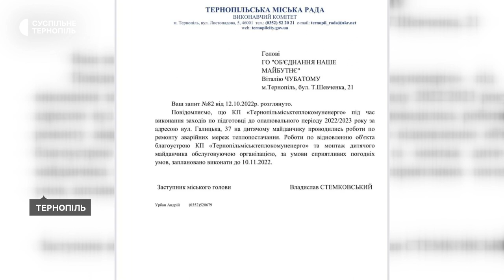Майданчик перекопали і залишили без гойдалок: у Тернополі мешканці будинку шукають рішення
Мешканці будинку на вулиці Галицькій, 37 у Тернополі скаржаться на роботу "Тернопільміськтеплокомуненерго". Кажуть, що їхні працівники п'ять років поспіль двічі на рік замінюють труби, прокладені через дитячий майданчик. Благоустрою після ремонтів не проводять. Мешканка будинку на вулиці Галицька, 37 Оксана Ліщук розповіла Суспільному, що перекопаний дитячий майданчик зараз без гойдалок.